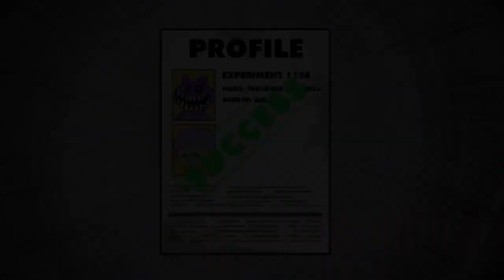Body Duel Part 1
Part 1 of Retail Heroes' First Episode by Swing Master and Sunshine Jr
Retail Heroes Released in 2013

0:00 Intro of Part 1
0:25 Lonely Theodore Grambell
0:42 Kind Prototype
1:14 A Warm Welcome: Theodore Grambell at Playtime Co Factory
1:24 Meeting Prototype
1:55 Trickster Alert
2:01 An Runaway Plan. but FAILED!!
2:06 Scared of Prototype
2:11 Being Obedient
2:45 The Rescue Plan
3:12 The DEEP Danger!!
3:22 Theodore is TRAPPED!!
3:27 O H  N O . . .
3:43 Theodore Grambell's Transformation
4:07 Stuck in this Cat Toy
4:16 Outro of Part 1 (Part 2 Coming Soon...)